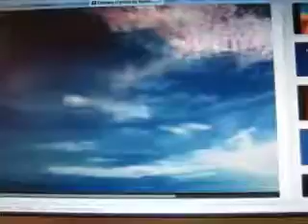MVI_1872.MOV: Earth, Wind and Fire Fantasy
Parts of the word or the lyrics!

Done Just Out Of Love For A Great Song!